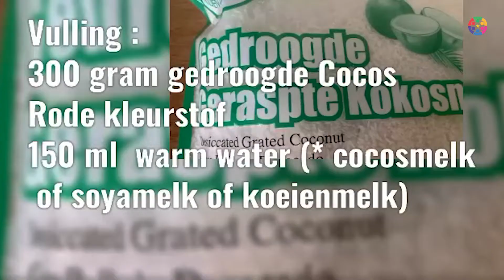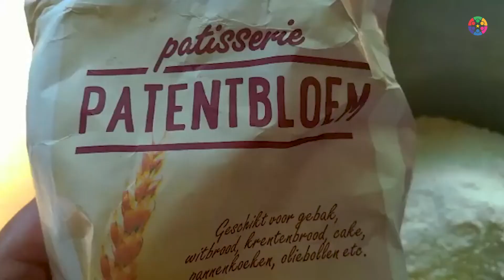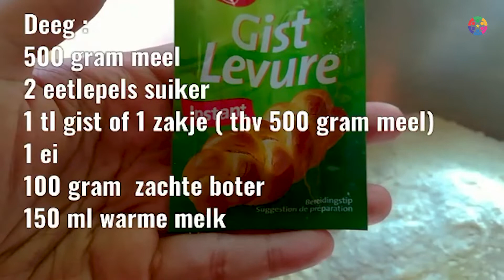Surinaamse cocosbroodjes recept + oorsprong | The Goodnight Show 50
Het is vrijdag! Chrizzie, wat eten we dit weekend? Surinaamse cocosbroodjes 😋!

Redi Bere, Tenoba, Nickerie, Nickerieaans, Surinaamse lekkernij.